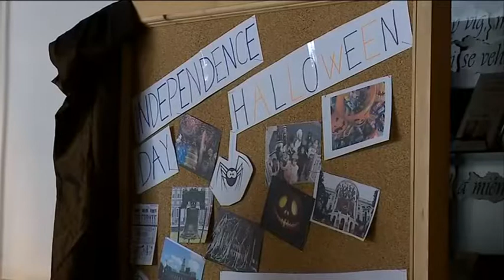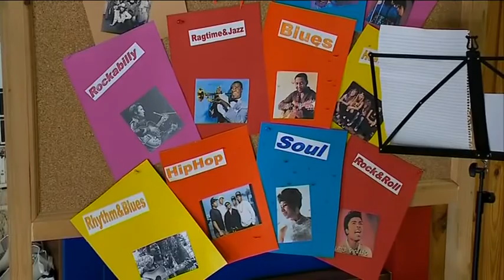Amerikai nap a Krúdyban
A diákok kiállítással mutatták be az Egyesült Államokat, amerikai zenét játszottak és amerikai ételeket készítettek, az Amerikai Nagykövetség munkatársaitól pedig előadásokat hallhattak.